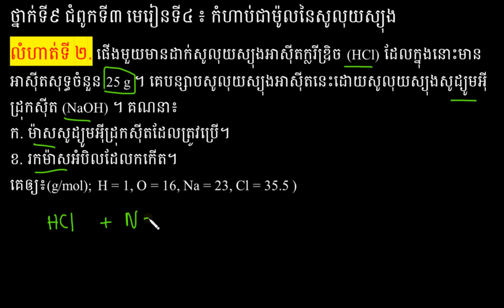កំហាប់ជាម៉ូលនៃសូលុយស្យុង|គីមីវិទ្យា|រំលឹកលំហាត់ទី២(កម្មវិធីសិក្សាថ្មី)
ជំពូកទី៣ មេរៀនទី៤ ទំព័រទី១៥៣
ដកស្រង់ចេញពីឯកសារថ្នាក់វិទ្យាល័យរបស់ក្រសួងអប់រំ យុវជន និងកីឡា រួមនិងឯកសាពាក់ព័ន្ធផ្សេងៗ
ជំនួយដល់ការសិក្សាដល់ប្អូនៗសិក្សានុសិស្សថ្នាក់វិទ្យាល័យ។
គោលបំណងចែករំលែកចំណេះដឹងវិទ្យាសាស្ត្រ